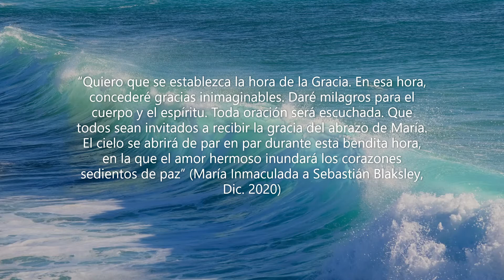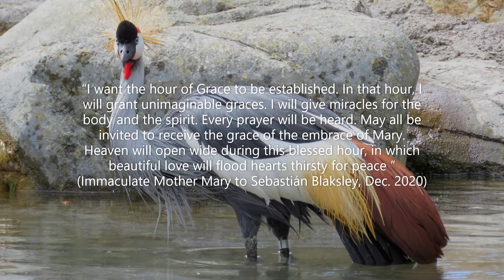Hora de la gracia - Hour of Grace - 29 Dec 2021